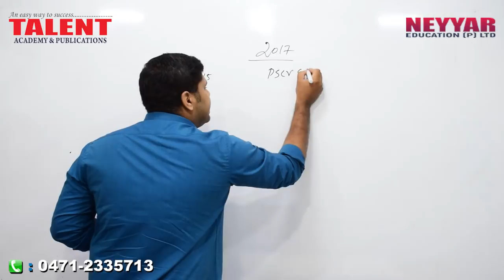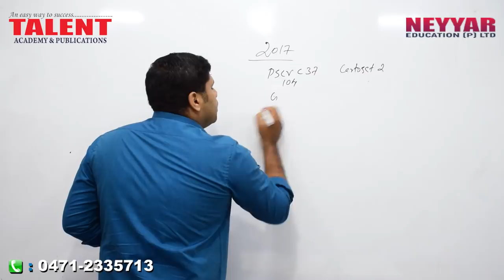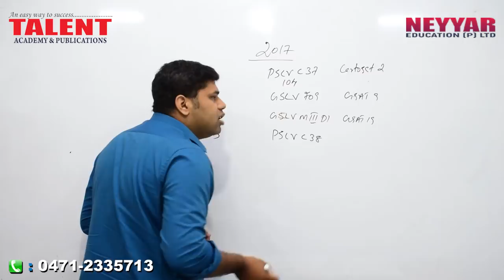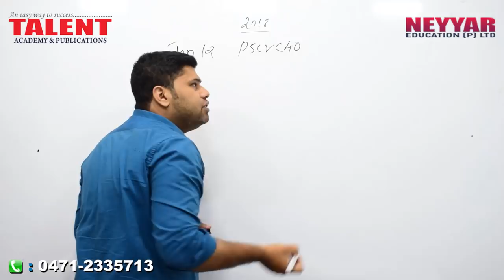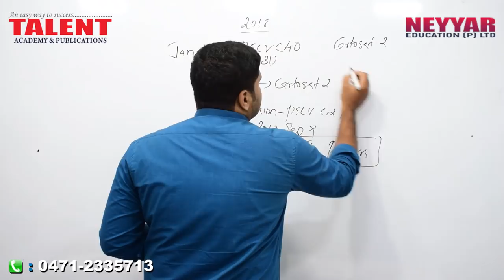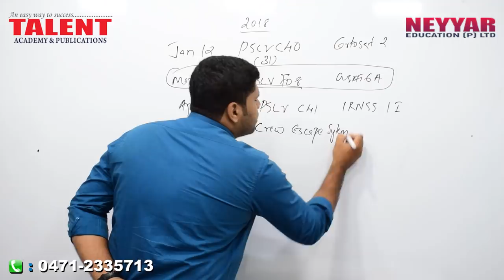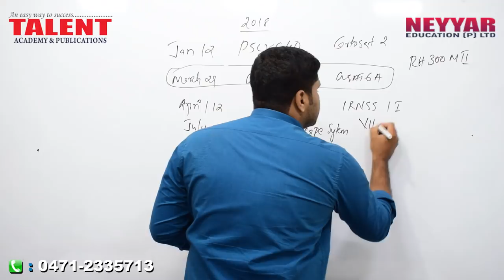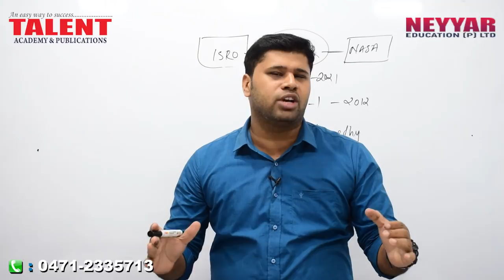Kerala PSC Geography Class on ISRO for University Assistant - Part 2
Kerala PSC Geography Class on ISRO for University Assistant - Part 2 will help you to learn all recent developments associated with ISRO which are highly expected to be asked in upcoming competitive exams.

Welcome you to the TalentAcademy online psc coaching classroom and in this video, our faculty Mr. Amal Krishna continues with the topic related to ISRO.

Questions based on ISRO (Indian Space Research Organisation) is one of the most repeated ones in exams conducted by Kerala PSC, Kerala Public Service Commission, SSC (Staff Selection Commission of India) and UPSC (Union Public Service Commission),

You can find the first part of the video in which our faculty talks about the recent satellite launches by ISRO especially the NAVIC, an indigenously developed and launched Navigation System of India.

You can find the link to the first part of the video here, Kerala PSC Geography Class on ISRO for University Assistant - Part 1

The video starts with the most important launches of ISRO in the year 2017.

In upcoming competitive exams, you can definitely expect questions related to the launches by ISRO in the year 2017 and 2018.

0:40 - Launches by ISRO in the year 2017.
9:05 - Launches by ISRO in the year 2018.
18:52 - NISAR Satellite being built by India (ISRO) in Association with the United States of America (NASA)
19:23 - What is NISAR?